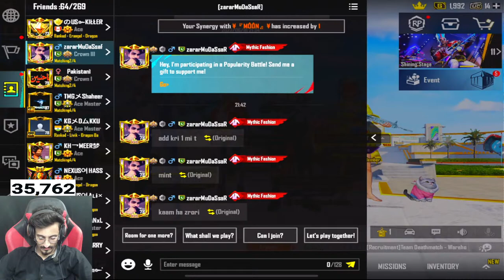FINALLY CONQUEROR IS DONE AB KRTE HE DOOOSRA CONQUEROR FM BADSHAH IS LIVE | PUBG MOBILE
DEEPLINK

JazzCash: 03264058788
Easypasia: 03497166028